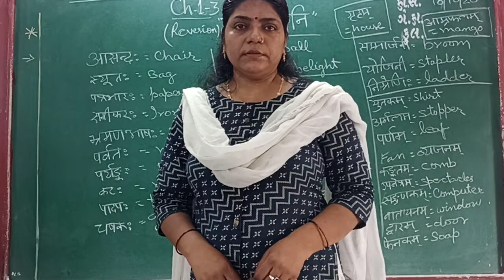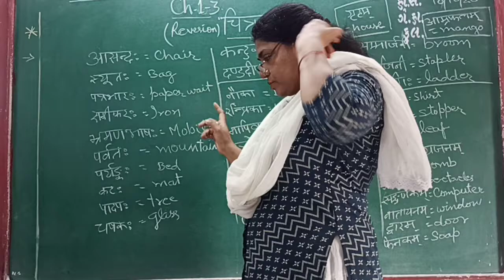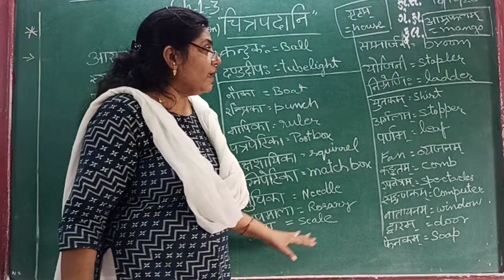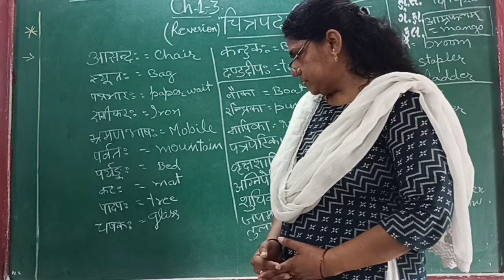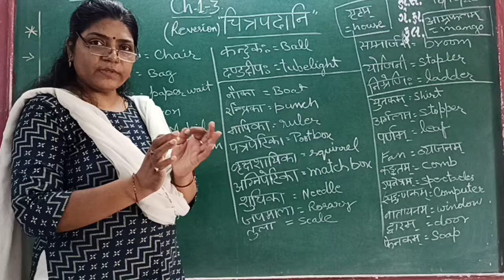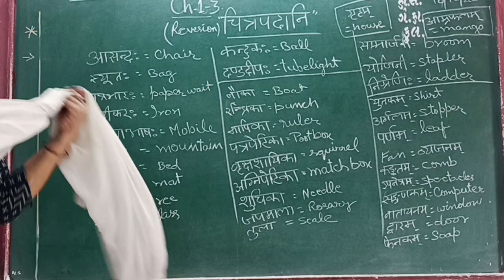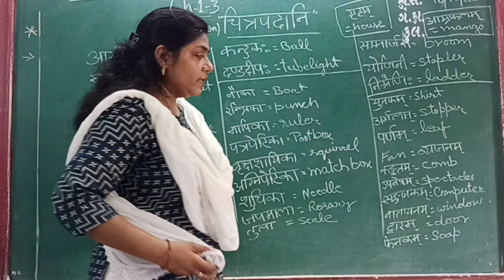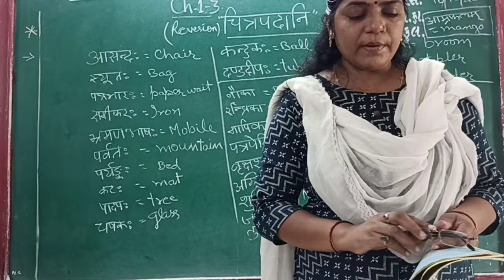ENG MED STD 7 SUB SANSKRIT CH 1 , 2 , 3 REVI